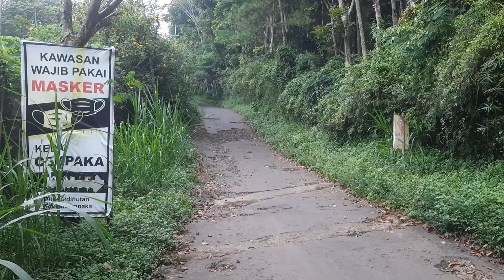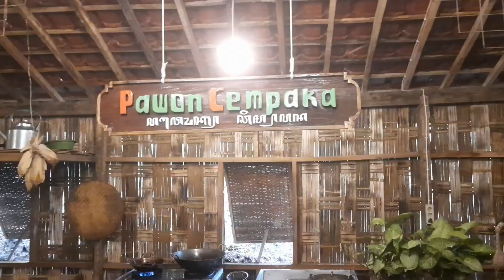HEALING DI KEDAI HUTAN CEMPAKA PRIGEN !! MANTAP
Lokasi Hutan Cempaka Prigen :
Desa Gamoh, Dayurejo, Kec. Prigen  Pasuruan, Jawa Timur 67157